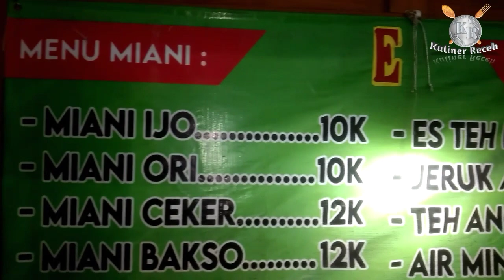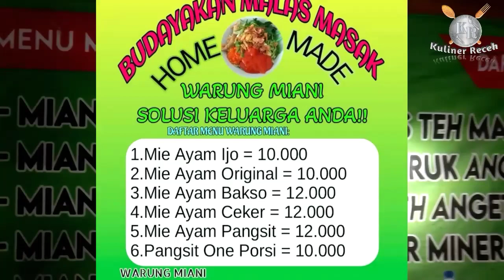WARUNG MIE AYAM IJO CEKER HOME MADE CUMA 10.000 AJA‼️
Hallo semua ... Apa kabar kawan-kawan semua!!! semoga sehat selalu (Aamiin) dan terimakasih telah mengunjungi chanel kecil kami...

  BANTU KAMI MENCAPAI 100.000 SUBSCRIBER!!!... agar kami semangkin semangat membuat konten-konten menarik lainnya.
semoga kawan-kawan semuanya terhibur dengan konten kami... Terimakasih..

pantengin terus chanelnya ya...

kita cari makanan receh rame - rame...
kuy. !!!
👈Lokasi Warung miani ijo bila ingin pesen bisa hubungi no tlpn:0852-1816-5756